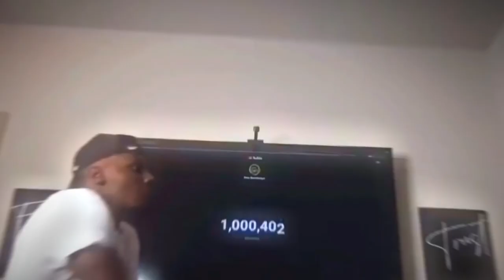Chicken 🐔 and nuggets song by the black badger